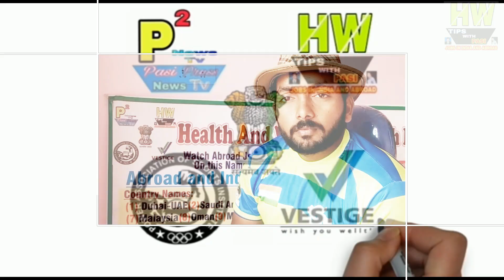Please Watch Only New Uploaded videos on This channel, For Getting jobs and Abroad, By Mr. Pasi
Live Mr. Pasi Show Everyday - Time For YouTube Viewers:- 12pm To 1pm ( Everyday)
This Time All YouTube Viewers Ask Your Personal Abroad Jobs Related Questions With Mr. Pasi Sir,

Mr. Pasi Sir
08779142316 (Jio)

Interview Address:-
District - Azamgarh
State - UP
Country - India
Tahasil - Sagadi
Before Bilariyaganj